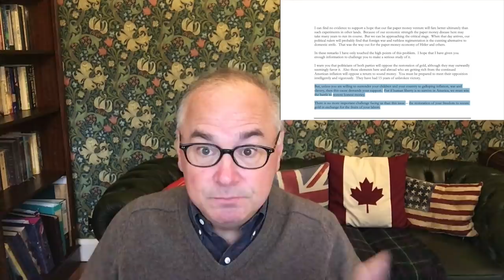"Human Freedom Rests on Gold Redeemable Money": Howard Buffett.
BITCOIN: 1AkNoKzbZXJ75BbeGkD2ekUDJQNWDrBgMA
BITCOIN CASH: qzfcsu05c9ephzv8qzl7ysvn4lfclzneescfhre4r5